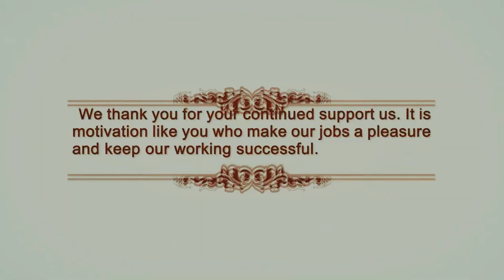*sliver_KID* - Gun Sync in GhostMode (CrossFire VietNam)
Special thanks to *-Thap*Tam-* ( Try_kill_me ); Thien Thanh Nguyen and Nguyen Vu An Dien for helping me make this video xD

ALL In GhostMode